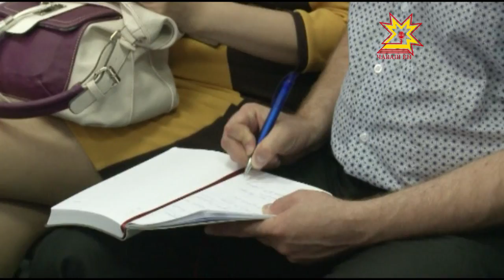«Чувашия – регион комфортного проживания».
О необходимости определить приоритеты развития Чувашии на ближайшие годы высказались республиканские единороссы. Дан старт общественной дискуссии, которую назвали «Чувашия – регион комфортного проживания».